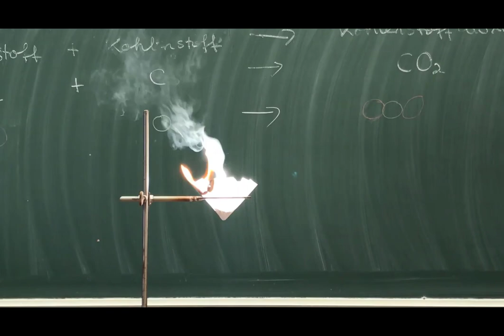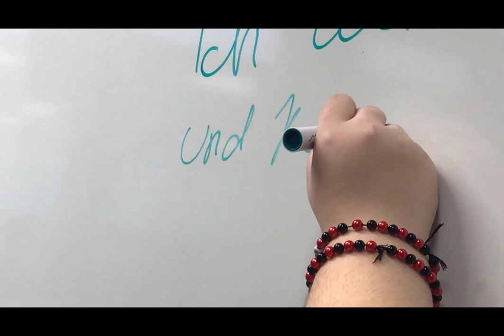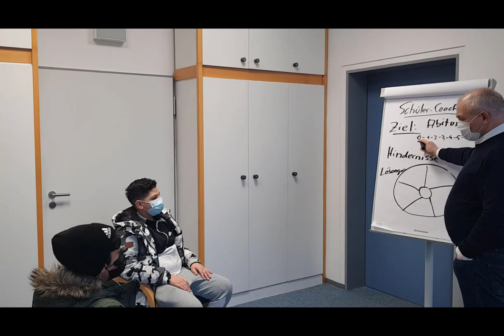Leonardo-da-Vinci-Gemeinschaftsschule Riegelsberg - wir stellen uns vor!